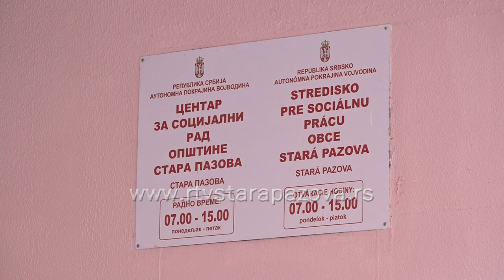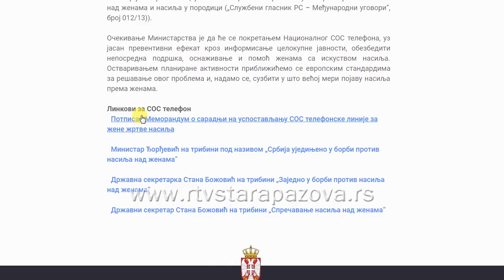Svakog drugog dana muž udari ženu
Svaka četvrta žena na Balkanu trpi nasilje u porodici podaci su Viktimološkog društva Srbije. Najviši stepen ovog oblika nasilja je ubistvo. Između 40 i 70 posto ubistava gde su žrtve bile žene počinioci su muževi ili verenici. Nasilje nad ženama najčešće ostaje neprijavljeno policiji, tako da je broj žrtava mnogo veći od onog koji pokazuju statistike.